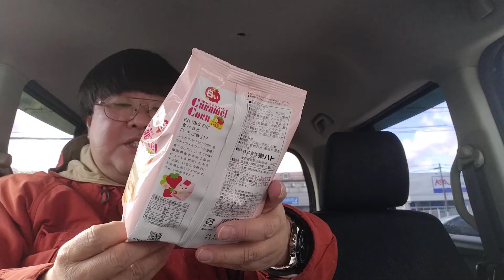NBOXサタデーマガジンマハラジャ20240203NBOX車中で恵方巻を食べる。字幕で見ましょう。らーめんつけ麺ぼくイケメン。